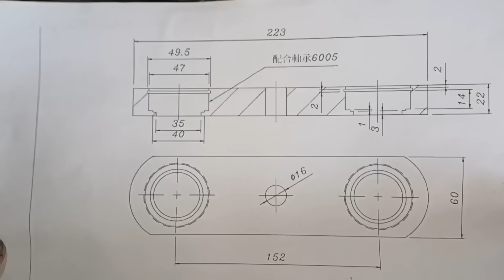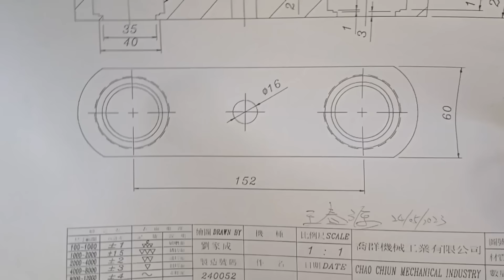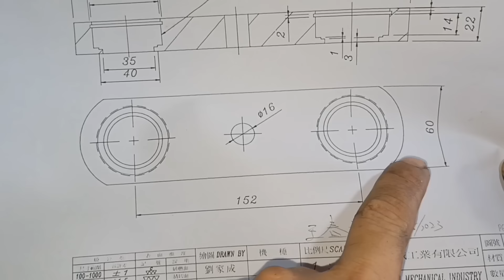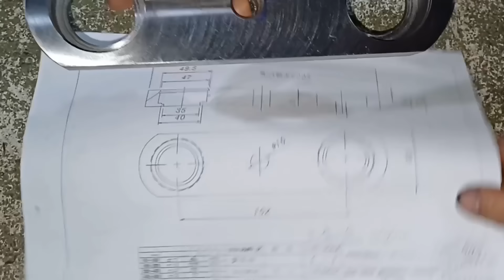🛠# ít ai biết cách chế gá kẹp móc lổ trên máy tiện